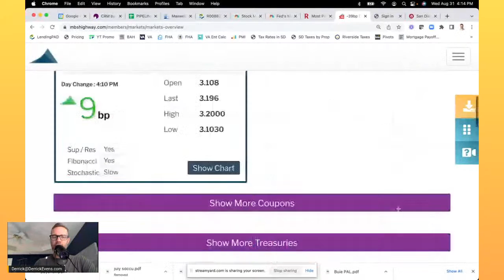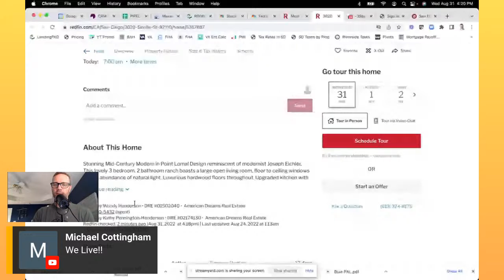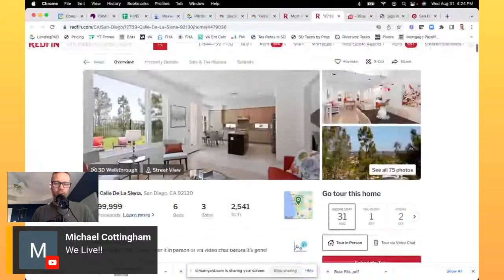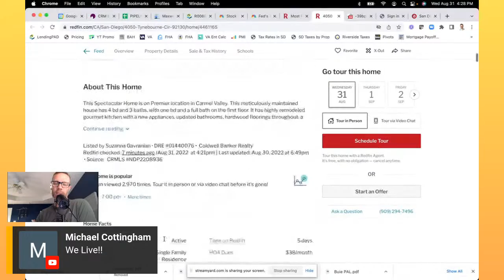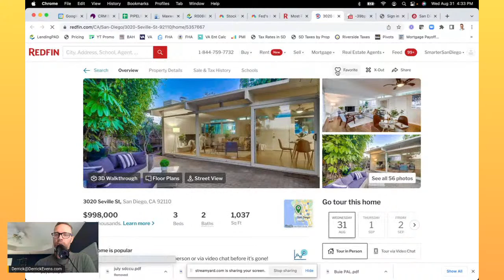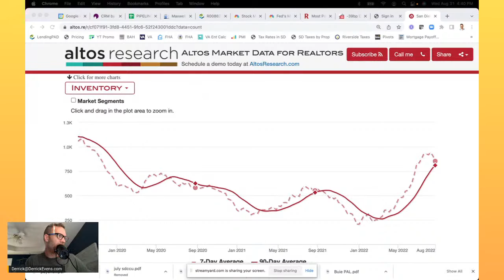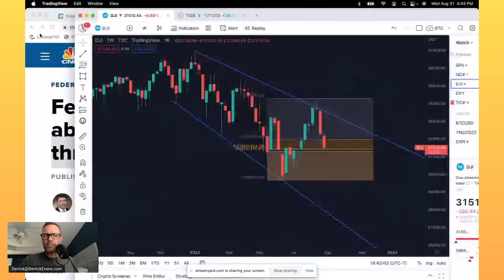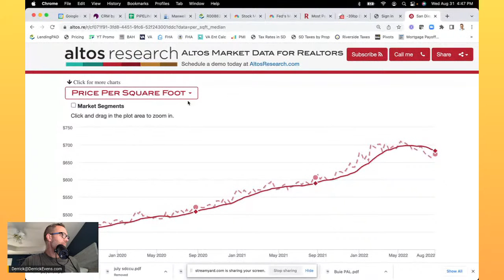Home buyers starting to pile in as inventory begins seasonal pull-back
Home buyers in San Diego coming out of the wood work right now. There is no "frenzy" or mania taking place but the line is getting longer guys and I don't know how much longer we'll be able to say this is a "buyers market" but as of now, buyers in San Diego still getting closing costs and offers under list accepted in some cases - just what buyers have been asking for! Inventory didn't crush us, the worst of that is likely behind us so all the crash mongers need to come up with something else to spread fear about! Good luck guys, everything looks very strong in recovery to me. Links below hope it helps!

GET A FREE LOAN QUOTE - FAST! All I need is the following:
- Loan amount
- Home Value (purchase price)
- Approx credit score
- Condo/Detached
- State property is in

NEED A REALTOR IN San Diego? I know some of the absolutely best and happy to refer you to someone that works specifically in the area important to you.

Derrick Evens, Home Loan Specialist, NMLS 155010